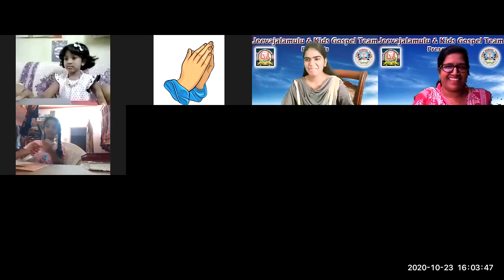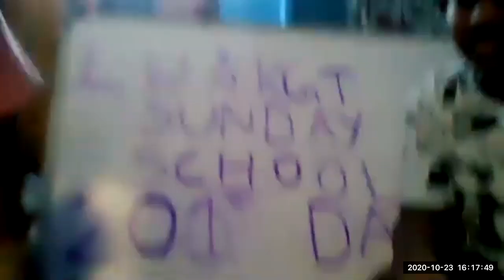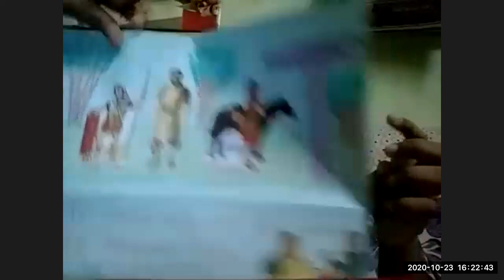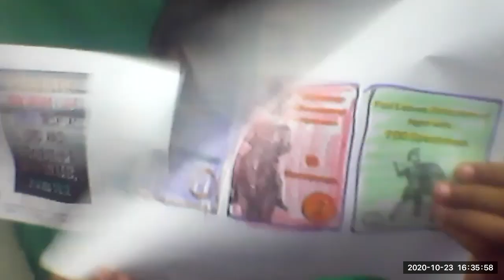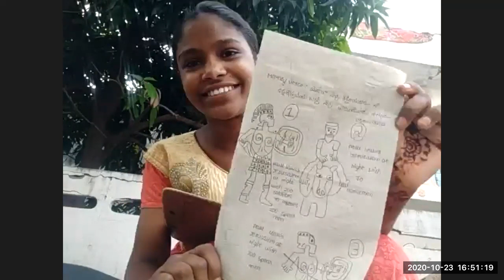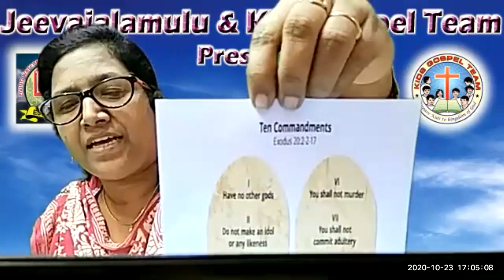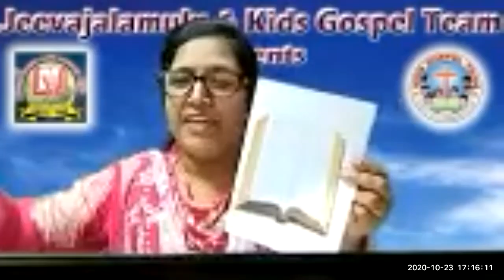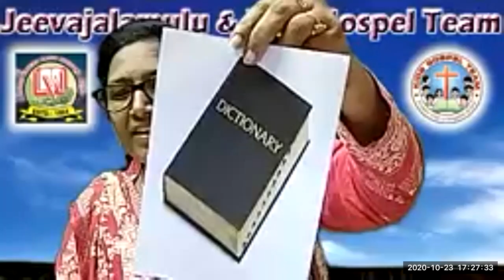LW & KGT CHILDREN CLUB ~ 23 OCT 2020 ~ DAY# 201 ~ GOSPEL ~ LESSON BY NIRMALA